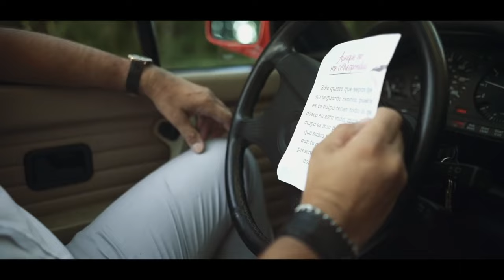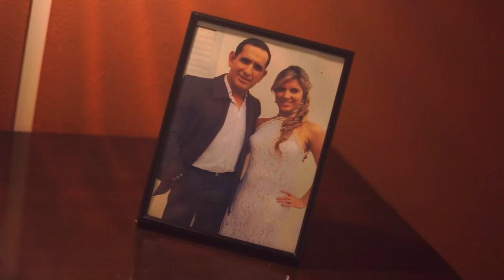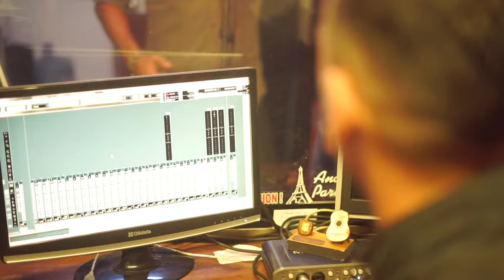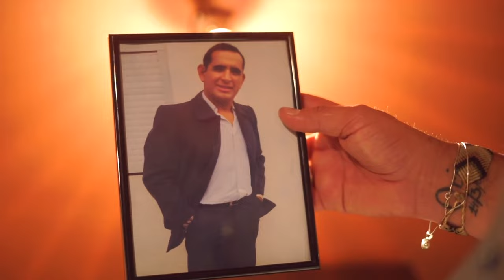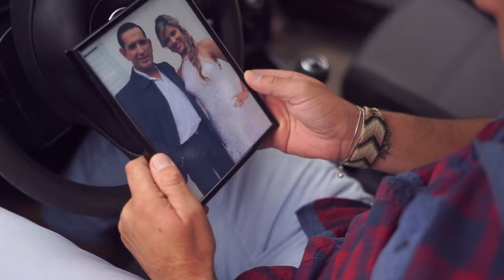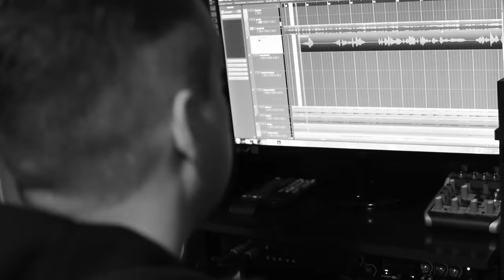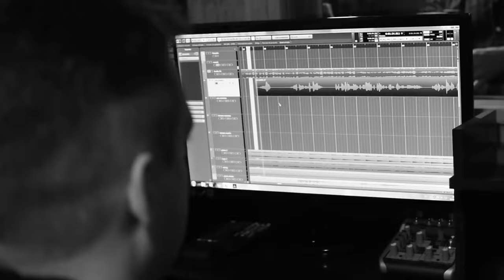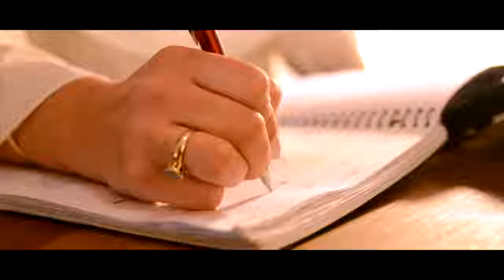Martín Segovia - Mejores Temas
Martín Segovia - Enganchados 2023:
00:00 Martín Segovia - Entonces Que Somos
03:22 Martín Segovia - Borrame La Memoria
07:09 Martin Segovia, Lucrecia - Te Hubieras Ido Antes
10:55 Martin Segovia - No Te Cambiaría
18:57 Martin Segovia, Alejandra Baladon - Dime La Verdad
22:37 Martin Segovia - Ya No Siento Nada
25:58 Martin Segovia - La Mejor Version de Mi
29:28 Martin Segovia -  Nunca Quise

Montevideo, Uruguay